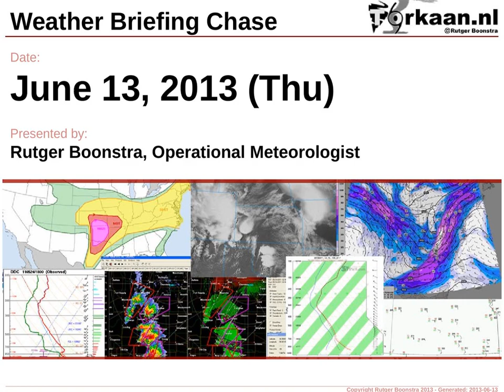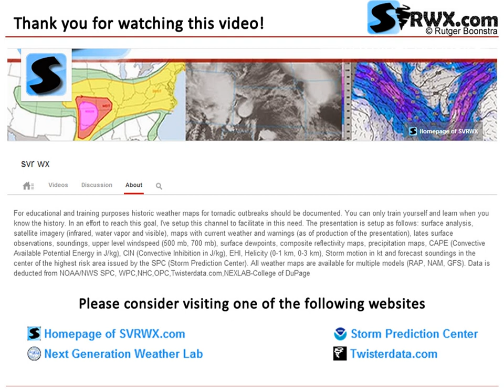Severe Weather Maps for June 13, 2013 (Thu) - SPC Risk: MDT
Historical weather maps and model output for (Severe) weather outbreak on June 13, 2013 (Thu). Primary Risk Area: Delaware (DE). TORNADO Risk: 10% HAIL Risk: 30% WIND Risk: 45% CATEGORICAL Risk: MDT. SPC Risk: MDT.